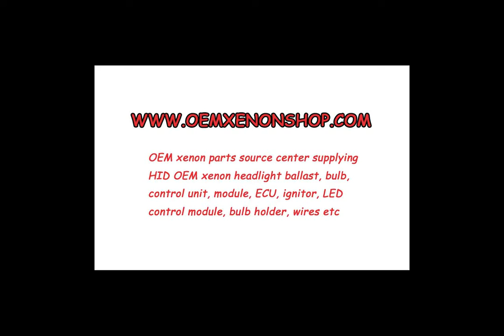2013-2017 BMW i3 I01 LED Headlight Xenon Ballast Control Unit Module OEM Original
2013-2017 Genuine Original Factory OEM BMW i3 I01 LED Adaptive Headlights Headlamps Ballast LED Main Light Control Unit / Module / Controller / ECU / Computer / Starter / Electronic Unit / Steuergerät /Inverter)

If your BMW i3 OEM Full LED Adaptive Headlamp have problems, like LED light failed, dipped low beam, Angle Eyes , daytime running lights drl LED turn signal not working, burnout, flickering or have any other issues, you only need to change or replacement related original led parts like: ballast, led bulb, igniter or wire harness, cable to repair your LED light is ok, no need to cost a lot of money to buy a whole brand new headlight assembly like the car dealer suggest.

Normally speaking, when your headlight have problem, check out the fuse first, if it’s ok, then replace the factory fit xenon control unit box ballast is ok, because from our many years experience, when the headlight not work, 90% of the problem is on the ballast.